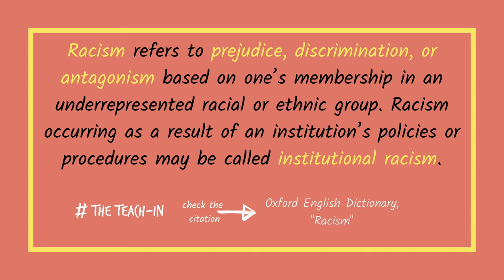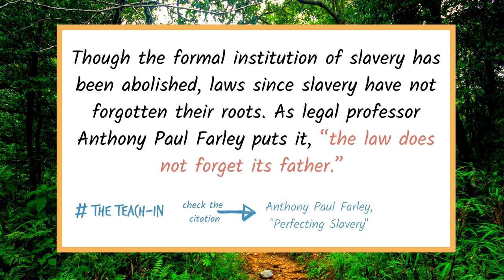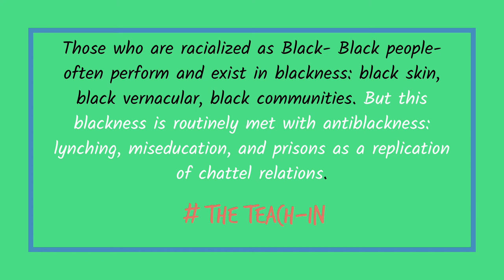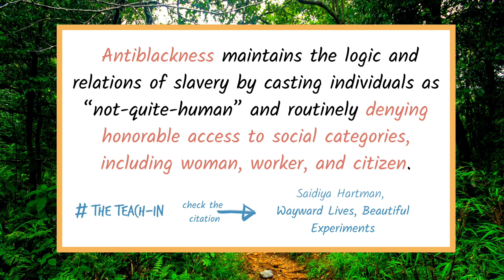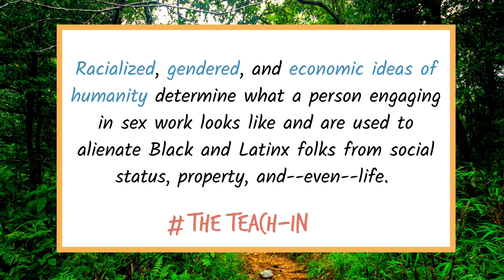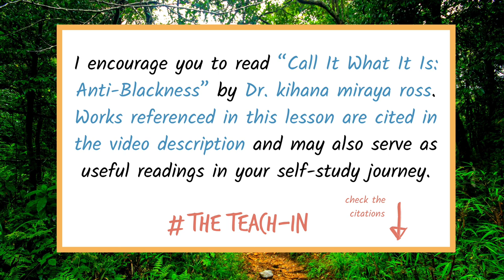What is the Difference Between Racism & Antiblackness?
Have you ever wondered: What is the difference between racism and antiblackness?

Check the video citations:
1. Oxford University Press (OUP). (n.d.). racism. Lexico.Com.

2. Families Against Mandatory Minimum. (2018, July 30). Drug Mandatory Minimum Sentences. FAMM.

3. Wilderson, F. (2016, March 30). Afro-Pessimism and the End of Redemption. Franklin Humanities Institute.

4. Farley, A. (2004). Perfecting Slavery. Loyola University Chicago Law Journal, 36(1), 225–255.

5. Hartman, S., & Wilderson, F. (2014). THE POSITION OF THE UNTHOUGHT. University of Nebraska Press, 13(2), 183–201.

6. ross, k. m. (2020, June 4). Call It What It Is: Anti-Blackness.

7. Hartman, S. (2020). Wayward Lives, Beautiful Experiments: Intimate Histories of Riotous Black Girls, Troublesome Women, and Queer Radicals (Reprint ed.). W. W. Norton & Company.

8. Section 240.37 Loitering for the purpose of engaging in a prostitution offense. (1976). NY State Senate.

9. Chisholm, N. (2020, February 20). Advocates Work to Repeal “Walking While Trans” Laws. Colorlines.